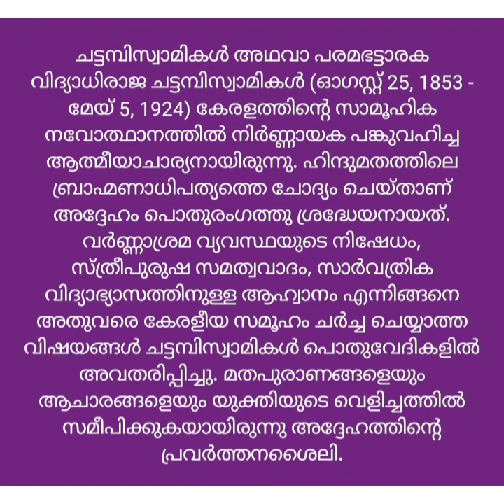chattambi swamikal ചട്ടമ്പി സ്വാമികൾ